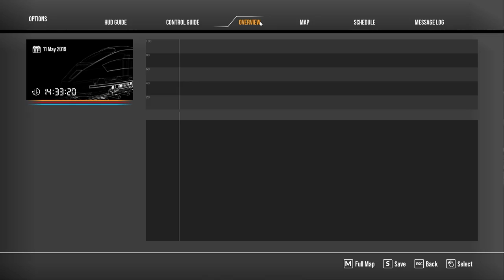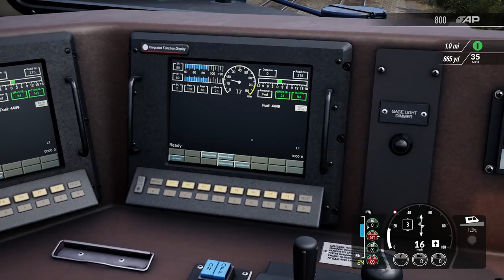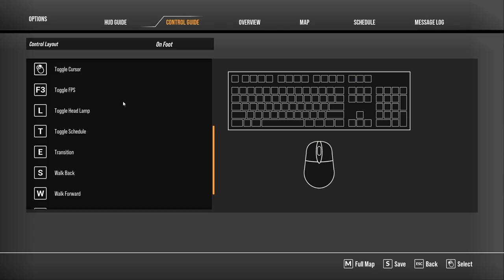Train Sim World 2 ​| Overview, Gameplay & Impressions (2021)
Train Sim World 2 ​is the new game we are looking at today with an Overview/Review of what it is and how its gameplay plays. First we will review the need to know basics of Train Sim World 2 before jumping into deeper gameplay impressions. The evolution of train simulation! Master iconic locomotives on high-speed services, long freight hauls or precise commuter traffic, and get creative with customisation tools in this advanced sequel. Climb into the cab in Train Sim World 2.